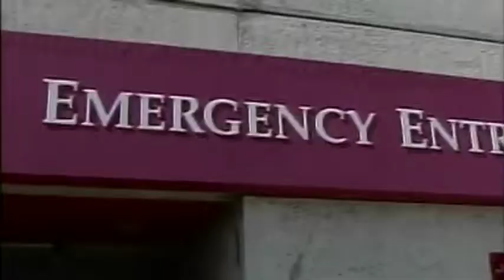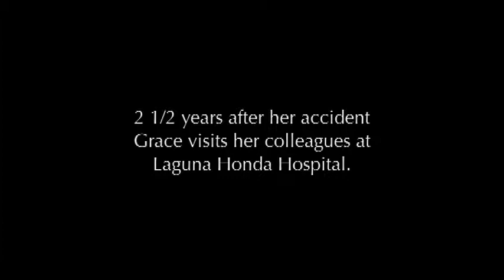"grace" trailer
What happens to a person's identity and reason for being when his or her life is suddenly and radically altered? How does one balance the gift of survival against the suffering that can come with it? What is it that ultimately gives meaning to a life?

"grace" is a feature documentary that explores what happens after Dr. Grace Dammann survives a catastrophic, head-on crash on the Golden Gate Bridge.